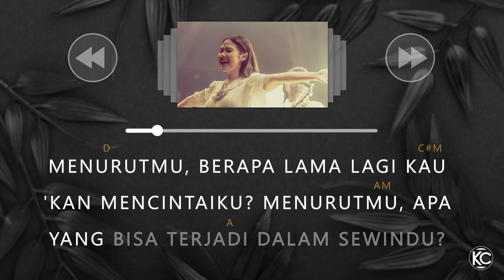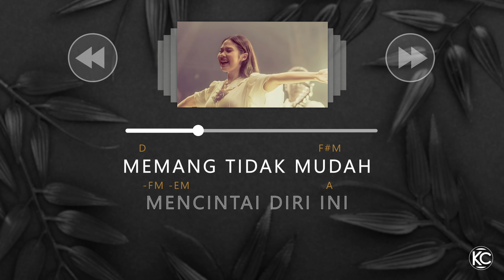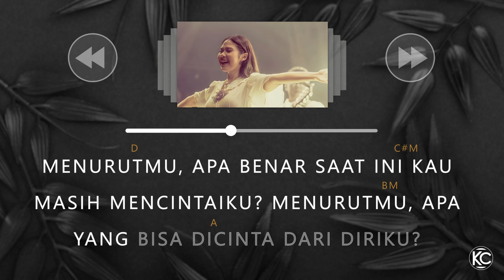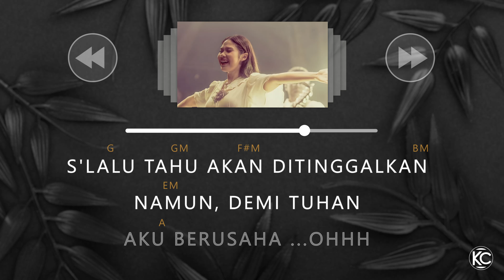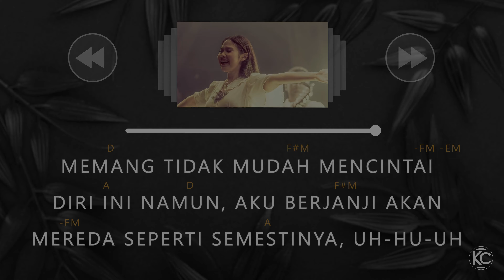Nadin Amizah - Rayuan Perempuan Gila ( karaoke chord guitar )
🔊 LAGU ORIGINAL : Rayuan Perempuan Gila - Nadin Amizah ( karaoke chord guitar )
🎤 ARTIS                      : Nadin Amizah
💻 Penyanyi Asli         : Rayuan Perempuan Gila

terima kasih sudah support channel kami, untuk request lagu bisa kirim di pesan atau di komentar ya : D

✔ KLIK LONCENG
UNTUK KONTEN SELANJUTNYA GAESS 🎧

🎼 LIRIK :

Menurutmu, berapa lama lagi kau 'kan mencintaiku?
Menurutmu, apa yang bisa terjadi dalam sewindu?
Bukan apa, hanya bersiap, tak ada yang tahu, aku takut
Tak pernah ada yang lama menungguku sejak dulu

Yang terjadi sebelumnya
Semua orang takut padaku, wo-oh-oh

Memang tidak mudah
Mencintai diri ini
Namun, aku berjanji
Akan mereda, wo-oh-oh, seperti semestinya

Menurutmu, apa benar saat ini kau masih mencintaiku?
Menurutmu, apa yang bisa dicinta dari diriku?

Panggil aku
Perempuan gila
Hantu berkepala
Keji membunuh kasihnya

Penuh ganggu
Di dalam jiwanya
Sambil penuh cinta
Diam-diam berusaha

S'lalu tahu
Akan ditinggalkan
Namun, demi Tuhan
Aku berusaha

Memang tidak mudah
Mencintai diri ini
Namun, aku berjanji
Akan mereda seperti semestinya, uh-hu-uh